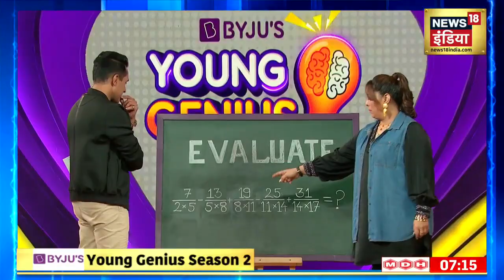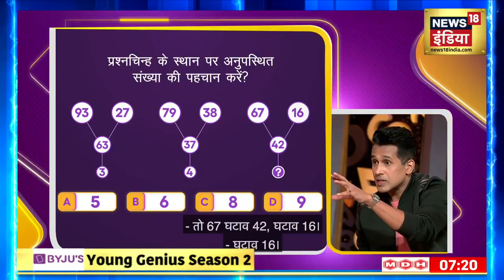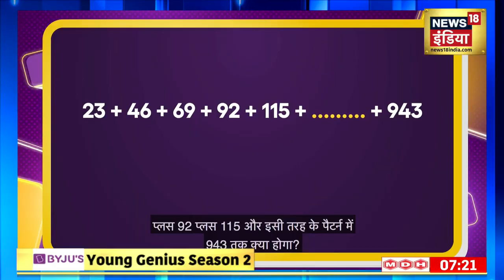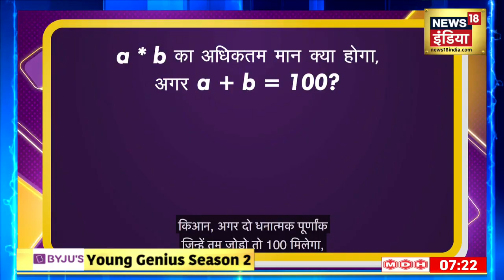BYJU'S Young Genius Season 2: Mumbai के 10 साल के किआन सावंत का Math है उनका सुपरपावर